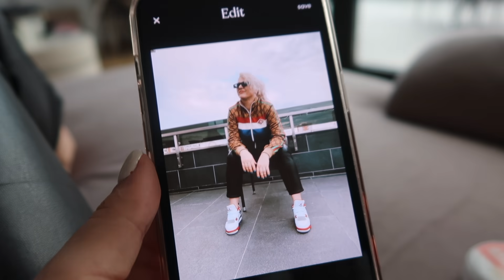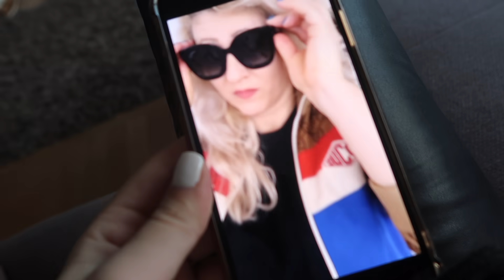O TRANSFORM PE MAMA IN ✨INFLUENCER✨